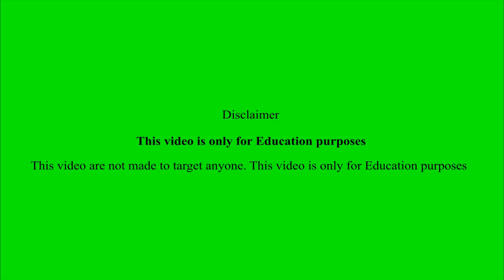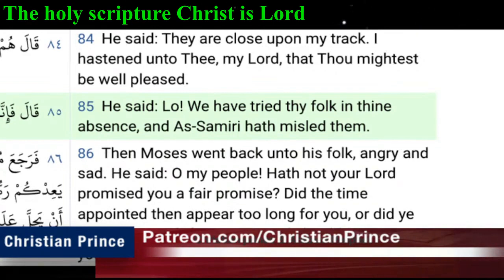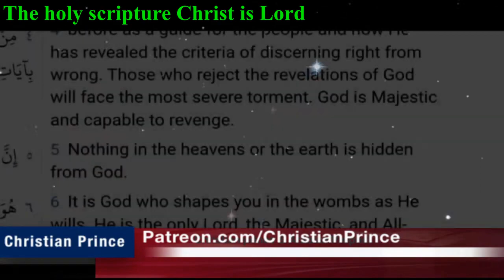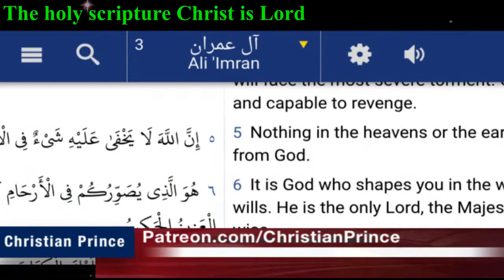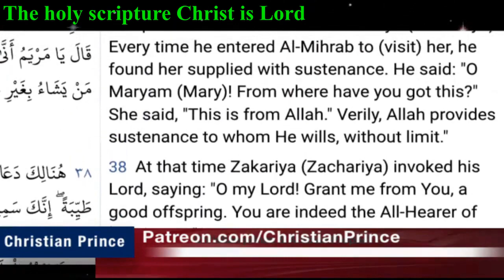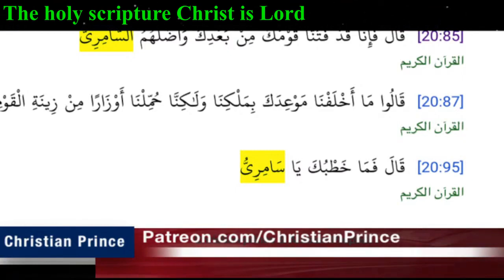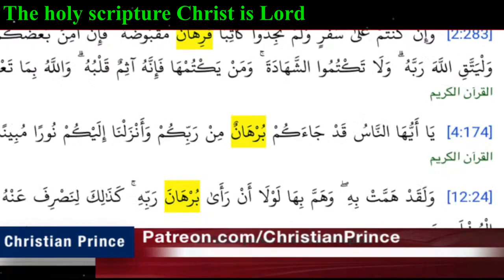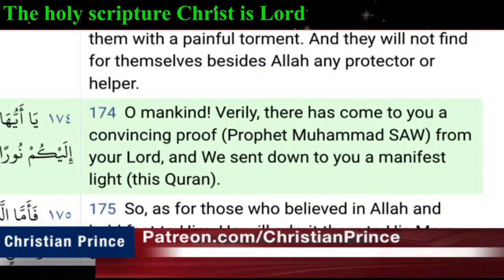According to islam adam is from india true story